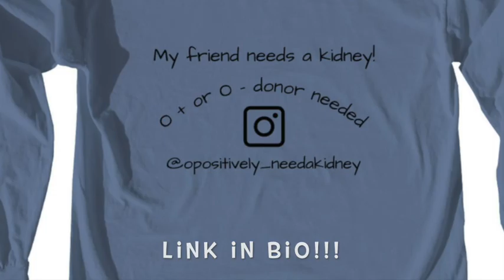MY FRIEND NEEDS A KIDNEY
As many of you know, my dear friend Casey Phillips is in need of a kidney! She recently found out that she will soon have to start dialysis. You can find more details about Casey's journey on Instagram @opositively_needakidney. Please consider buying a shirt to help spread awareness for Casey. All proceeds will go to Kidney Foundation of Ohio Inc.